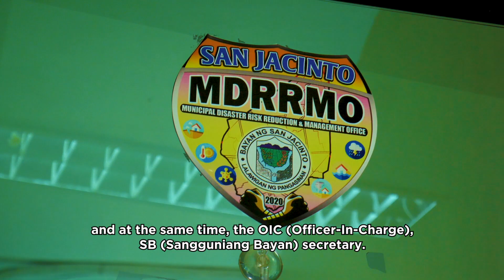THE BOUNTY OF BT: STORIES OF SUCCESS FROM BT CORN GROWERS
Known in the Philippine agri-biotech community as the “Queen of Bt Corn,” Rosalie Ellasus shares her journey from working overseas to being a successful genetically modified (GM) corn farmer, and using her influence as a biotech advocate to inspire other farmers to plant GM crops.
And farmers Romeo Velasco, Zosimo Gonzales, Trinidad and Saturnino Velasco, Sr. - the farmers she influenced into growing GM corn, also share their experiences and how their life were transformed when they were given access to such technology.